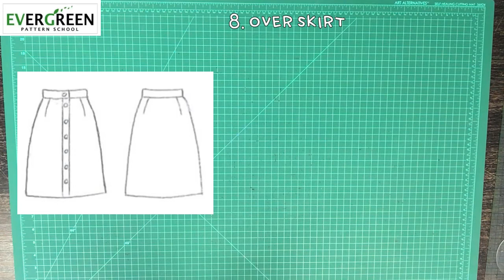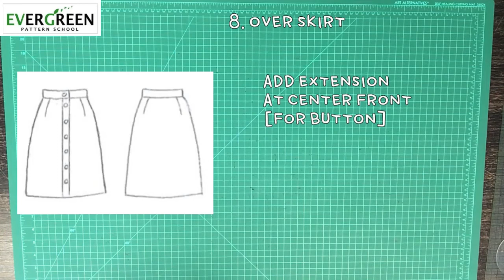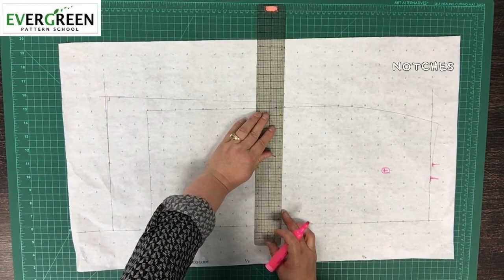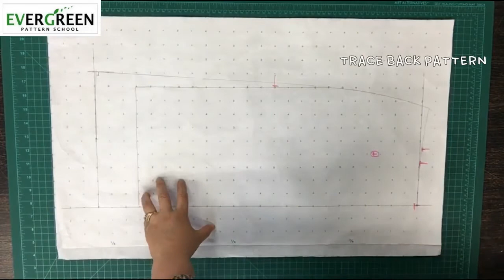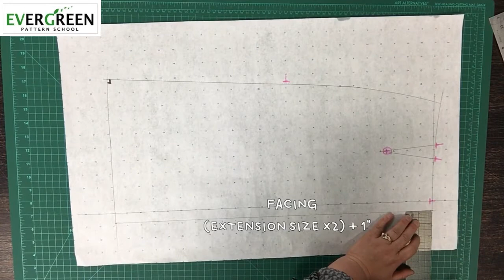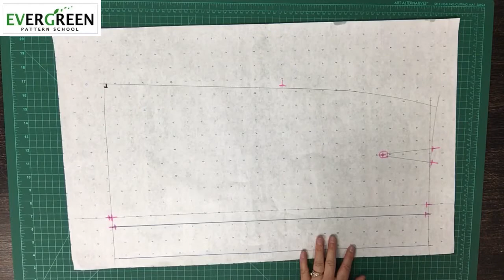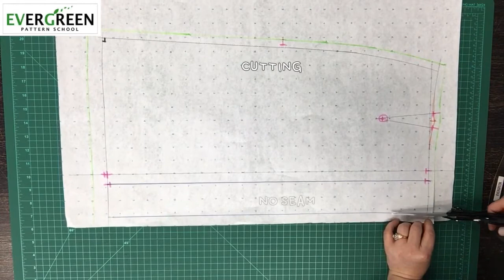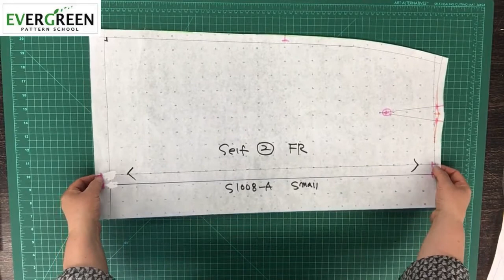[SKIRT] S108-2. 오버 스커트 OVER SKIRT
[PATTERN I]
SKIRT  I : 08-2. How to Draft Over Skirt [오버 스커트]

이번 강의는Over Skirt 오버 스커트 패턴뜨는 과정을 보여드리고 있습니다.
1. 무작정 따라하기
2. 반복해서 여러번 듣기
3. 포기하지 말기
즐강하세요~

Throughout this video, I am teaching how to draft Over Skirt.
1. Follow the instructions
2. View repeatedly
3. Do not give up

-Camera & Editing by Chloe